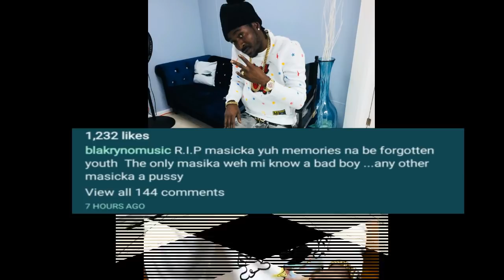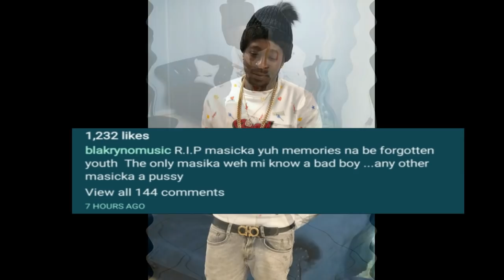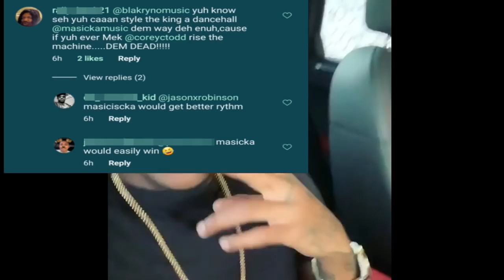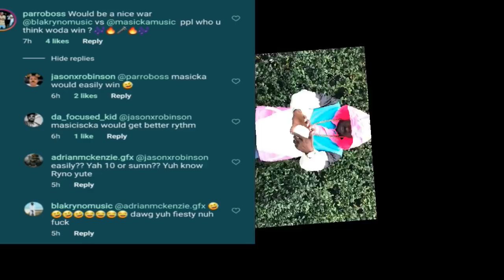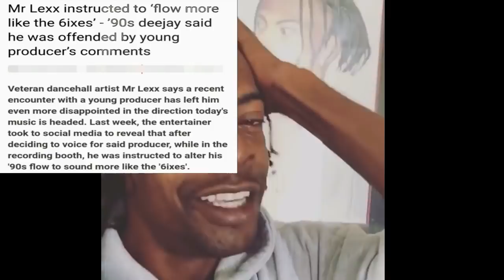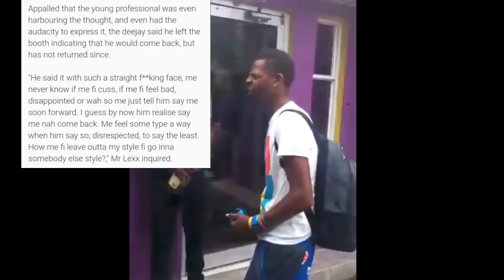Masicka In More Pr0blems & Black Ryno Wants W@R + Foota Hype Address Shaggy & Cr!t!cs & Mr Lex D!SSS